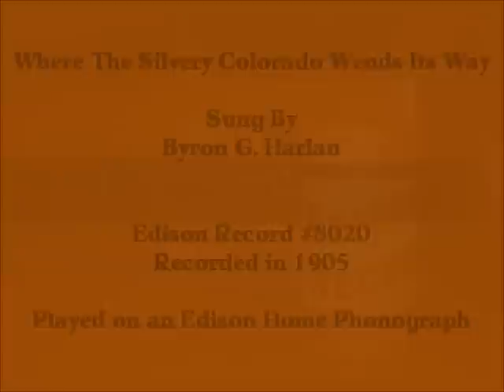Where The Silvery Colorado Wends Its Way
Edison Record #8020 "Where The Silvery Colorado Wends Its Way".  By Byron G. Harlan.  Recorded in 1905 and played on an Edison Home Phonograph.
I have put words on the video so my Deaf friends can enjoy too.